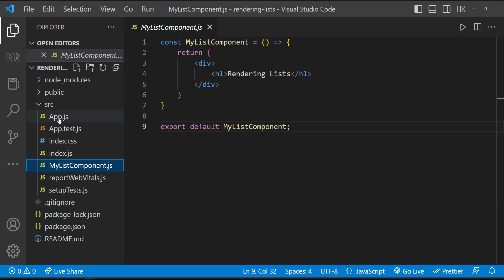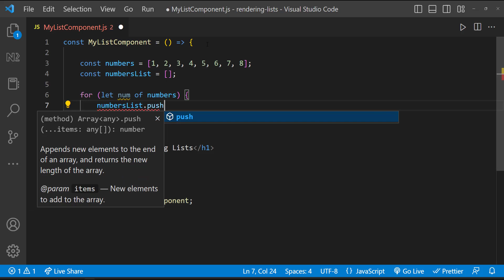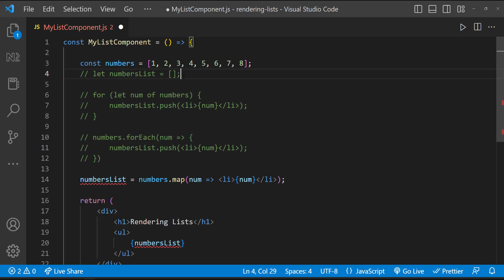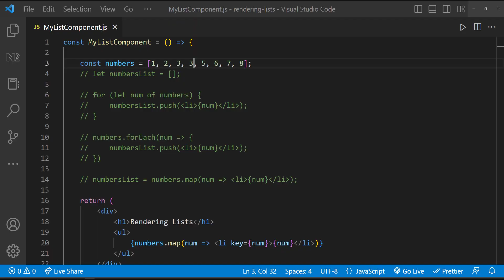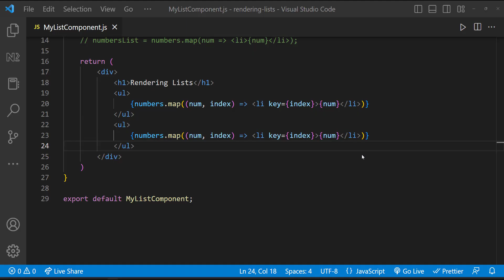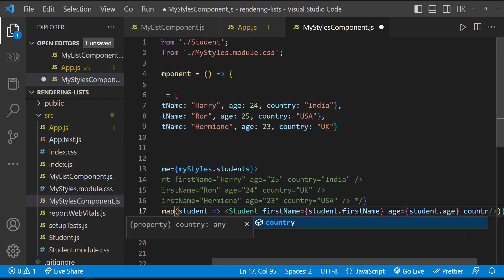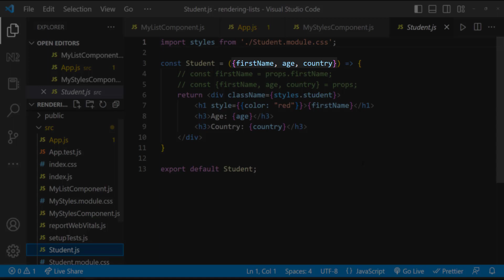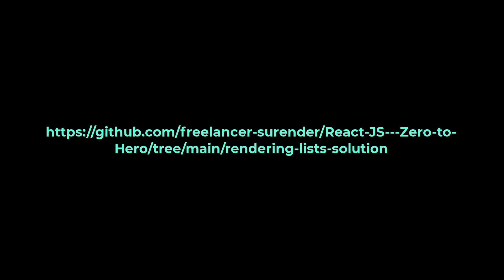React JS Tutorial for Beginners | Rendering Lists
In this beginner friendly React tutorial, you'll learn everything you need to know about how to render lists in React. Rendering lists is a fundamental skill when building dynamic user interfaces, and in this video, we'll cover step-by-step how React makes handling lists simple and efficient. Whether you're displaying a list of items, rendering a dynamic array, or working with React lists, this tutorial will guide you through all the essentials.

You'll see practical examples of how to create and manage lists in React, including the correct way to use key props and optimize your rendering performance. We’ll also explore best practices for handling dynamic data and making your React app more efficient when rendering lists. By the end of this video, you’ll have a solid grasp of how to work with lists in ReactJS.

What You'll Learn:
How to render lists in React
Handling lists in React and managing dynamic data
Key props in React lists
Practical examples of rendering lists in React
Understanding React rendering lists for better performance
How lists integrate into the core ReactJS component architecture
Simplifying React list rendering with easy-to-follow steps
This video is perfect for beginners who are just getting started with React or anyone looking to refresh their knowledge of React basics. Watch this video to level up your ReactJS skills and understand the fundamental techniques behind rendering lists in React.

TIMESTAMPS
00:00 INTRODUCTION
00:31 HOW TO RENDER LIST
02:33 KEYS
04:22 ANOTHER EXAMPLE
06:46 TASK